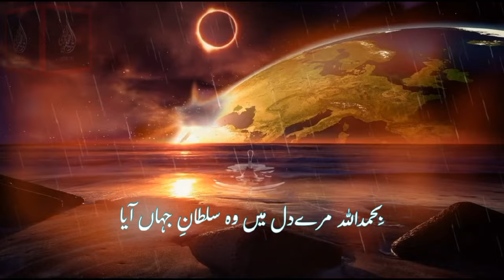|| Bihamdillah Mere Dill Main || Kalam Hazrat Molana Hakim Akhter Sahib || Ibrahim Kashmiri Official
Title: Bihamdillah Mere Dill Main Wo Sultan e jahan Aya ..بحمد اللہ میرے دل میں وہ سلطان جہاں ایا
Genre:
Kalam: (Hazrat Maulana Hakeem Mohammad Akhtar Saheb Rahimahullah) (شیخ العرب والعجم عارف باللہ حضرت مولانا شاہ حکیم محمد اختر صاحب رحمۃ اللہ علیہ )
Recited By: Maulana Ibrahim Kashmiri (مولانا ابراہیم کشمیری)
Channel: Official